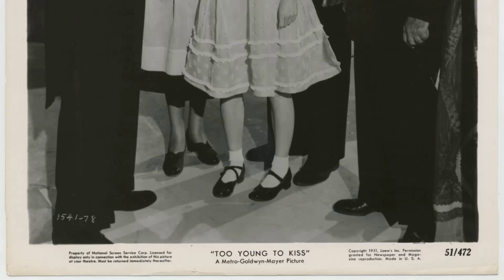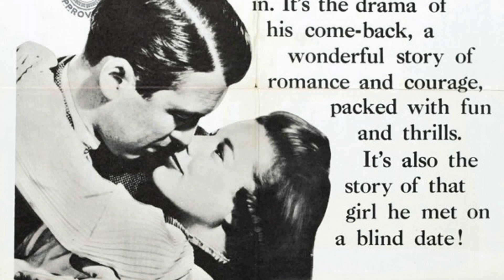Things We Learned About June Allyson After All These Years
Calling all cinephiles and Classic Hollywood devotees! 🎞️ Join me as we honor the extraordinary June Allyson, an indelible force in the golden age of cinema. 🌟

From unforgettable performances to groundbreaking achievements, June Allyson's artistry continues to inspire generations of film enthusiasts. 🎬

Get ready to immerse yourself in the mesmerizing stories, iconic roles, and timeless allure of June Allyson.

🌠 Lights, camera, and let's revel in the magic of Classic Hollywood with June Allyson as our guiding star! ✨🎭
Filmography:
These Old Broads
A Girl, Three Guys, and a Gun
Burke's Law
Pros and Cons
Wilfrid's Special Christmas
Airwolf
Crazy Like a Fox
Misfits of Science
Simon & Simon
The Kid with the Broken Halo
House Calls
The Incredible Hulk
Blackout
Vega$
Three on a Date
Curse of the Black Widow
Switch
Letters from Three Lovers
They Only Kill Their Masters
The Sixth Sense
See the Man Run
The Name of the Game
Burke's Law
A Stranger in My Arms
My Man Godfrey
Interlude
You Can't Run Away from It
The Opposite Sex
The McConnell Story
The Shrike
Strategic Air Command
Woman's World
Executive Suite
The Glenn Miller Story
Remains to Be Seen
Battle Circus
The Girl in White
Too Young to Kiss
Right Cross
The Reformer and the Redhead
The Stratton Story
Little Women
The Bride Goes Wild
Good News
High Barbaree
Two Sisters from Boston
The Sailor Takes a Wife
Her Highness and the Bellboy
Music for Millions
Meet the People
Two Girls and a Sailor
Girl Crazy
Thousands Cheer
Best Foot Forward
All Girl Revue
Rollin' in Rhythm
The Knight Is Young
The Prisoner of Swing
Sing for Sweetie
Dates and Nuts
Dime a Dance
Ups and Downs
Pixilated
Swing for Sale
These Old Broads
Burke's Law
Pros and Cons
Wilfrid's Special Christmas
Airwolf
Misfits of Science
Simon & Simon
House Calls
The Incredible Hulk
Blackout
Vega$
Switch
The Sixth Sense
Burke's Law
My Man Godfrey
Interlude
The Opposite Sex
The McConnell Story
The Shrike
Strategic Air Command
Woman's World
Executive Suite
Battle Circus
Right Cross
The Stratton Story
Little Women
Good News
High Barbaree
Music for Millions
Meet the People
Girl Crazy
Thousands Cheer
Best Foot Forward
All Girl Revue
Rollin' in Rhythm
Sing for Sweetie
Dates and Nuts
Dime a Dance
Ups and Downs
Pixilated
Swing for Sale